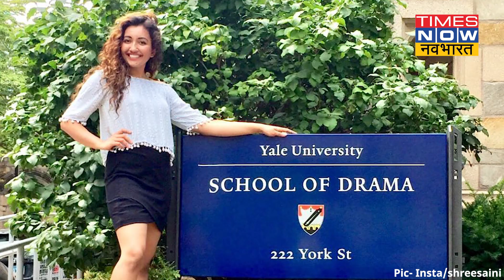जानिए Miss World America 2021 का खिताब जीतने वाली Shree Saini का सफर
मिस इंडिया वर्ल्ड वाइड कॉम्पटीशन का रिजल्ट आ गया है. इस बार ये खिताब 22 साल की भारतीय मूल की श्री सैनी ने जीता है. श्री सैनी ये खिताब हासिल करने वाली पहली भारतीय अमेरिकी बन गई हैं. मिस वर्ल्ड अमेरिका 2021 का ताजपोशी समारोह अमेरिका के लॉस एंजिल्स में आयोजित किया गया. आईये जानते हैं मिस वर्ल्ड अमेरिका 2021 का खिताब जीतने वाली श्री सैनी के बारे में कि कितना मुश्किल भरा रहा उनका यहां तक का सफर.